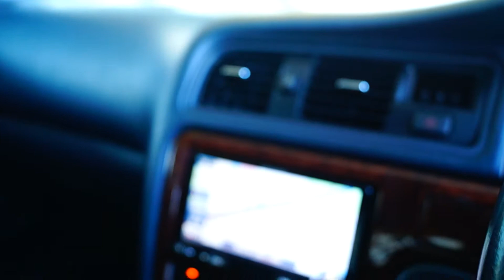Vancouver Velocity Cars #11290 Toyota Chaser (1JZ-GTE) Single Turbo JDM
1 YEAR LTD POWERTRAIN WARRANTY INCLUDED
SUPER LOW KMS
BODY KIT
QUAD EXHAUST
18 INCH WHEELS
1JZ-GTE VVTi TURBO
FMIC
BACK-UP CAMERA
INTAKE
ADJUSTABLE SUSPENSION
HID XENON
EXHAUST VOLUME CONTROL VALVE

SPECIAL FEATURES:
- Low Mileage/Kilometres: 64K
- 2.5L 1JZ-GTE VVT-i TURBO Engine
- Power mirrors
- Climate control

CAR CONDITION:
- Auction grade 3.5B : clean title, no accidents, good condition

WE PROVIDE:
- Extended warranty packages
- Financing option (BC residents only)
- Parts Sales

Warranty coverage applies in any of 3,000 repair centers across the country.

The 1 year Limited Power-train Warranty covers:
- Engine
- Transmission
- Differential
- Turbocharger
- Towing
- Roadside Assistance

9:00 am to 8:00 pm Monday to Friday
9:00 am to 6:00 pm Saturday
10:00 am to 6:00 pm Sunday

legacy rsk b4 supra 1JZ 2JZ GTE mk3 mk4 twin turbo 300zx skyline r32 r33 r34 fairlady prelude altezza aristo mark2 chaser cresta tourer soarer celsior century crown S V JZX100 JZX110 JZZ30 IS 250 IS 300 IS200 GS300 GS LS400 LS430 GS400 TRD Nismo Autech HKS RWD fr-s brz drift 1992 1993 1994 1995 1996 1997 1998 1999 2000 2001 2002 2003 low mileage velocity RHD right hand drive landed Japanese import Vancouver Canada jdm